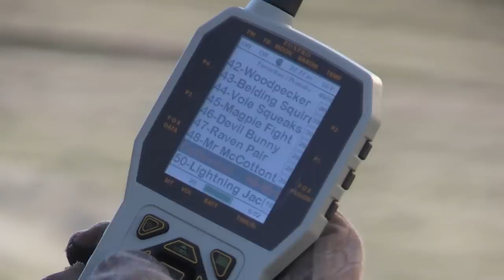Stopping Retreating Coyotes | California Coyote Hunt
Al Morris and Field Staffer Bob Morris are rounding out their first day of hunting in California stopping retreating coyotes in their tracks.